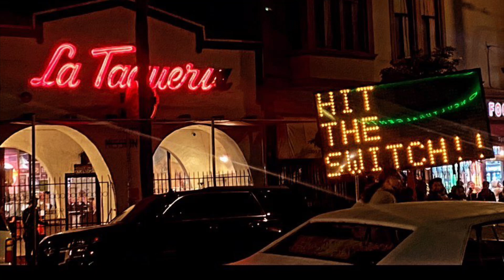San Francisco Car Show 10/16/2021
Car show at SF with some clean looking rides and awesome projects